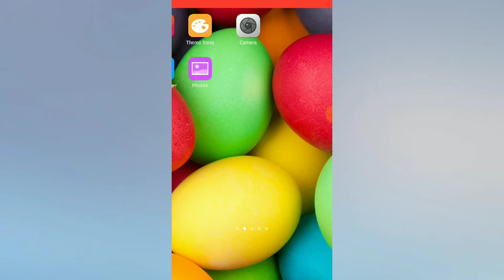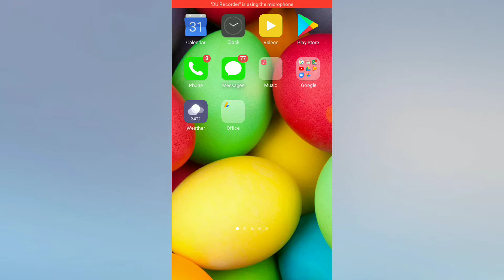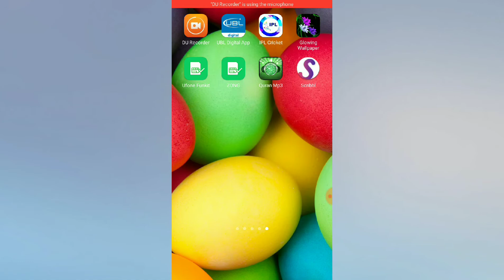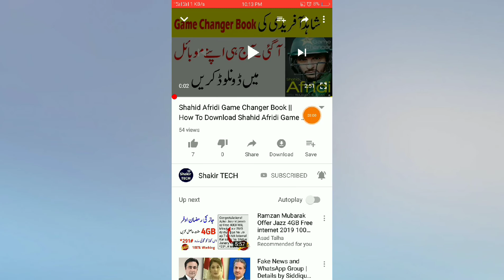Best Ramadan App For All Muslims || Full Quran Mp3 50+ Translation For Ramadan 2019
In This Video I will Tell You About Best Ramadan App For All Muslims || Full Quran Mp3 50+ Translation For Ramadan 2019. I hope you will enjoy this app